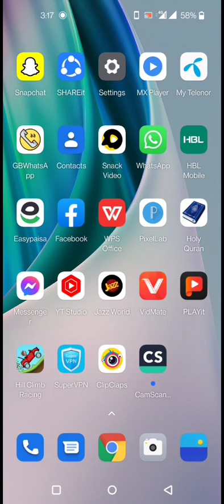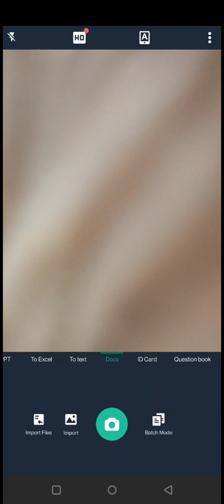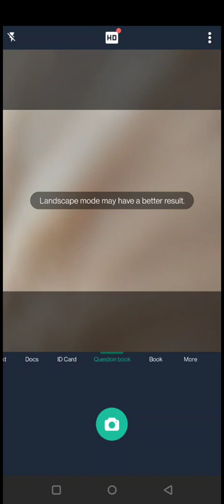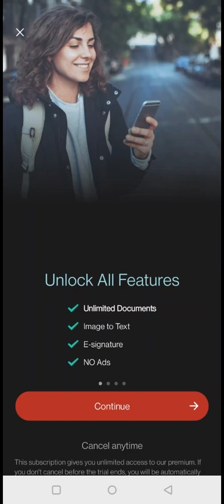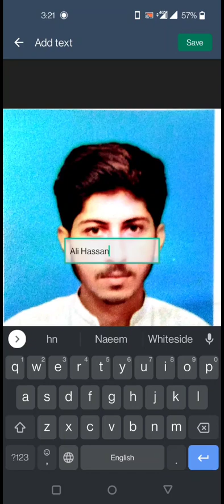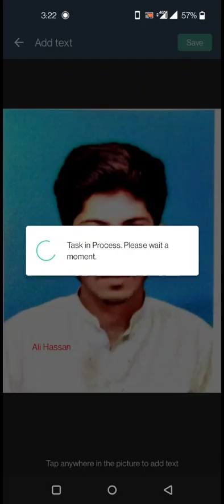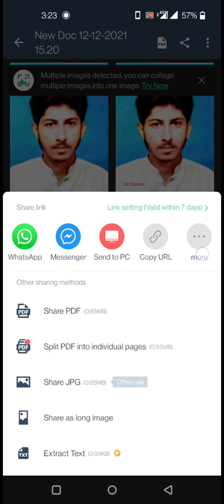How to use Camscanner to make PDF - Camscanner to make jpg,png,jpeg and all formate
This video explains the usage of Camscanner app to scan documents and convert them into a PDF, so you can easily share documents with anyone or store them on your local drive.
For Batch Mode, select 'Multiple Pages' option on the right side of the Capture button. Rest of the process is same.

App may be downloaded from following links:
On Android phone you can get it from playstore: